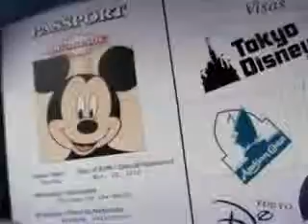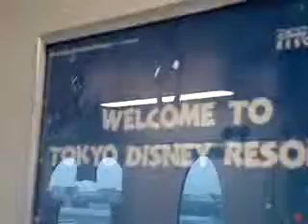Tokyo Disneyland 2011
Pre Summer Getaway
July 27, 2011
stayed at Sheraton Grande Tokyo Bay Hotel
Maihama Chiba , Japan